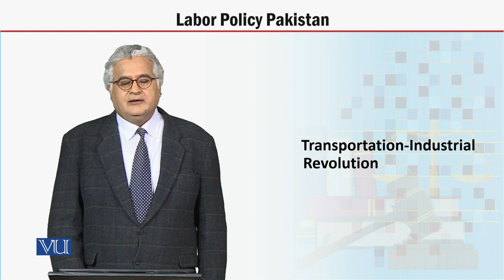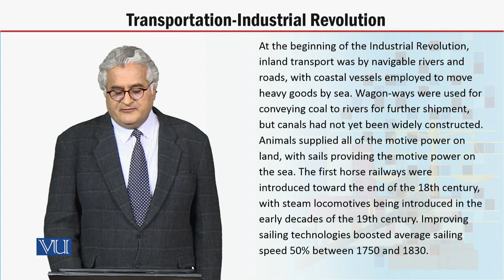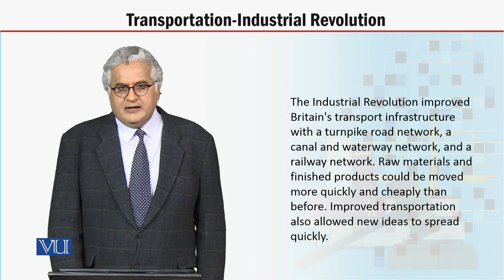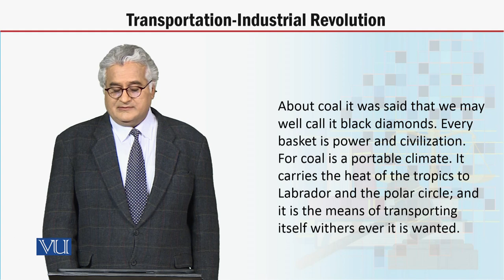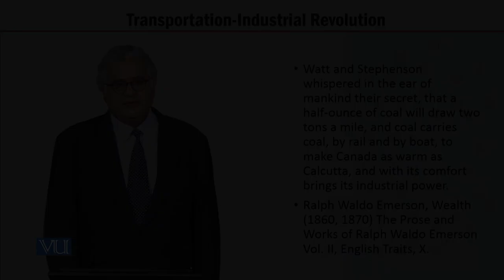MGT723_Topic055 | Labor Policy